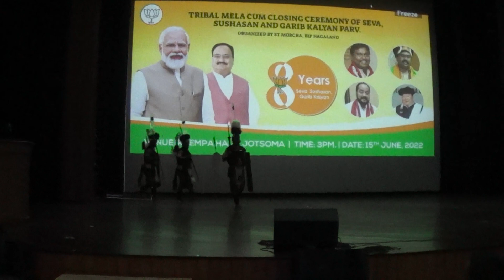Khiamniungan Cultural Group presents war dance| Tribal Mela cum Seva Sushasan Gareeb Kalyan Abhiyan.